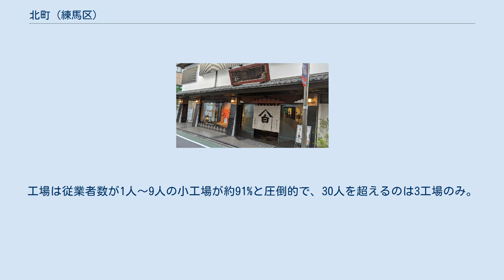北町 (練馬区)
日本 」 東京都 」 練馬区 」 北町 (練馬区) 北町（きたまち）は、東京都練馬区の町名。
現行行政地名は北町一丁目から北町八丁目。
 練馬区の北東部に位置し、古くは旧川越街道の宿場町だった。
北部を板橋区の徳丸・上板橋・赤塚新町（通称・赤塚）・西台など、南部を練馬区平和台・田柄・錦などと接している。
かつては田柄川や田柄用水が流れ（後述）、終戦を挟んで東武啓志線も通った（後述）。
 下練馬宿が置かれた、区内唯一の宿場町だったこともあり、東武東上線の東武練馬駅周辺や旧川越街道を中心に商業が賑わう。
旧川越街道沿いには東上線沿線最長の北一商店街や、きたまち商店街 、ニュー北町商店街などが連なり、シネコンを備えた巨大複合施設「イオン板橋」（所在地徳丸）もある。
また区内の工場の約12%（区内第1位）が集中するなど、東武練馬駅付近を中心に工業も比較的盛んだ（後述）。
四丁目は陸上自衛隊練馬駐屯地となっている（後述）。
 町内は東上線のほか、東京メトロ有楽町線・副都心線が通り、さらに川越街道（国道254号）、富士街道（一部東京都道311号環状八号線と重複）という2つの大きな幹線道路が通る。
両道路に接する「トーホーボール」（所在地錦）やNTT北町ビル、旧島忠家具センターが入っていたビルは古く、地元のランドマーク的存在。
国際興業バスの練馬北町車庫があり、北町小学校のブランコからバスの洗車が見られ、風がある日は水飛沫が飛んでくる。
自衛隊駐屯地内では、夏の盆踊り（納涼祭）や運動会が開かれる（後述）。
 旧川越街道の商店街では毎年、「きたまち阿波踊り」が開かれ、7万人程を集める。
また2019年（令和元年）11月24日には「下練馬宿まつり・将軍綱吉と練馬大根〜練馬だいこん献上絵巻 再現劇」が行われ、2020年（令和2年）10月2日は「徳川御殿鷹狩りショー」が行われた。
旧北町にはかつて徳川綱吉御殿があり（北町小学校横のグリーンベルトに記念碑がある）、将軍になる前に脚気を患いここに御殿を建て療養したことや、その徒然に練馬大根を栽培し5代将軍になった暁に大根を献上させ諸大名に振る舞ったこと、剰え鷹狩りにも利用し度々この地に逗留していたなどの逸話にちなむ。
 また田柄川緑道は桜の名所になっている。
 2017年（平成29年）12月1日現在の世帯数と人口は以下の通りである。
 宿場町として 旧・武蔵国豊島郡下練馬村。
江戸時代から旧川越街道の宿場町として下練馬宿が置かれ賑わった。
下練馬宿は川越のある北西（下赤塚）側から上宿・中宿・下宿の3つからなり、本陣、脇本陣、問屋場が揃っていた。
本陣は後述する「下練馬の大山道道標・東高野山道標」（1753年、宝暦3年建立）の近くにあった。
参勤交代で通る大名や鷹狩りに行く綱吉、富士や大山への参詣者、秩父巡礼者らが利用した（後述）。
ただ宿泊者は少なく、休憩利用が多かったという。
 区域と地名 下練馬村時代は、下練馬宿を中心に西の方馬喰ケ谷戸、大松、久保、その南の農作地帯であった池ノ端、田柄谷、池ノ上、伊勢原、大山街道の北側になる御殿、桜台、庚申塚、大山、富士山、田柄前などと呼ばれた区域である。
その後北豊島郡練馬町を経て、1932年（昭和7年）に板橋区に編入された際、旧練馬町を練馬北町・練馬仲町・練馬南町に分けた。
戦後は練馬の冠が外れた後、仲町と南町は消え、北町はそのまま残った。
 町の発展 北町が大きく変ったのは、田柄川の河川改修を含めた耕地整理を始めた事や、その終了後の1940年（昭和15年）、東京第一陸軍造兵廠練馬倉庫が一万坪（3万3000m2）の土地にできた事がきっかけである。
 練馬は純農村地帯で下練馬村も農地が多かったが、武蔵野台地に位置し水利が良くないため、農地としては適さなかった。
地主も農作を諦めて土地を貸すなどした者もいて、洪水にも悩まされた。
そうした中で後述の田柄用水事業も行われた。
昭和初期から戦前にかけて、農業振興が目的であったが耕地整理事業が北町地区で施行され、整った道路形態の名残りを留めることになった。
農業に関しては、赤塚近くの久保に1902年（明治35年）、練馬大根種子販売合資会社が設立され、本格的に練馬大根種子の販売に乗り出した様子が伺える。
 東武練馬駅開業 1914年（大正3年）に東上線が開通したが、上板橋駅の次は成増駅で当地に駅はなかったため、この町の発展は遅々たるものであった。
かえって機関車の出...